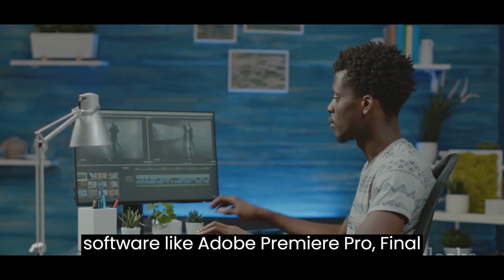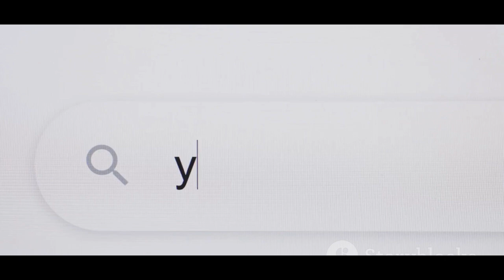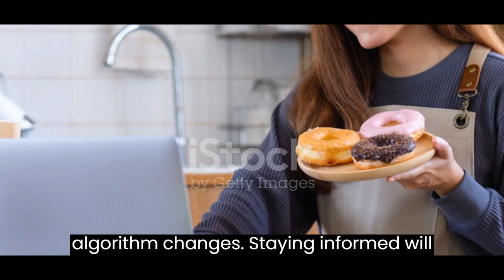KNOW BEFORE STARTUP YOUTUBE CHANNEL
Starting a new YouTube channel can be an exciting venture, but it's important to plan and strategize to increase your chances of success. Here are some tips to help you get started:

Choose Your Niche:

Select a specific niche or topic that you are passionate about and knowledgeable in. This will help you stand out and attract a dedicated audience.
Research and Identify Your Target Audience:

Understand your target audience's preferences, needs, and interests. Tailor your content to meet their expectations.
Create a Content Plan:

Develop a content calendar outlining the types of videos you want to create and their release schedule. Consistency is key to growing your channel.
Invest in Quality Equipment:

While you don't need the most expensive gear, investing in decent audio and video equipment can significantly improve the quality of your content.
Learn Video Editing:

Familiarize yourself with video editing software like Adobe Premiere Pro, Final Cut Pro, or even free options like DaVinci Resolve or HitFilm Express to enhance your video production.
Brand Your Channel:

Design an appealing channel banner, logo, and thumbnail templates to create a cohesive and recognizable brand for your channel.
Optimize Video Titles, Descriptions, and Tags:

Use relevant keywords in your video titles, descriptions, and tags to improve your video's discoverability through search and recommendations.
Create Engaging Thumbnails:

Design eye-catching thumbnails that accurately represent your video's content and entice viewers to click.
Engage with Your Audience:

Respond to comments, interact with your viewers on social media, and consider their feedback to build a loyal community.
Collaborate with Others:

Collaborate with other YouTubers in your niche to reach a wider audience and gain exposure. Collaborations can help you grow faster.
Be Consistent:

Stick to a regular upload schedule to keep your audience engaged and coming back for more.
Promote Your Channel:

Share your videos on social media, forums, and relevant online communities. Building an online presence beyond YouTube can help attract new subscribers.
Analyze Your Analytics:

Use YouTube Analytics to track the performance of your videos and audience engagement. Adjust your content strategy based on what works.
Be Patient:

Building a successful YouTube channel takes time and dedication. Don't get discouraged if you don't see immediate results.
Stay Informed:

Keep up with YouTube's policies, trends, and algorithm changes. Staying informed will help you adapt and make the most of new opportunities.
Monetization:

Once you meet the eligibility criteria, consider monetizing your channel through ads, memberships, merchandise, or sponsored content.
Remember that success on YouTube often doesn't happen overnight. It's a gradual process that requires continuous effort, creativity, and a genuine passion for your chosen niche. Stay committed to your goals, adapt to your audience's needs, and enjoy the journey of creating content that you love.